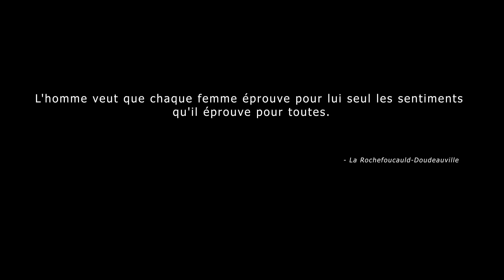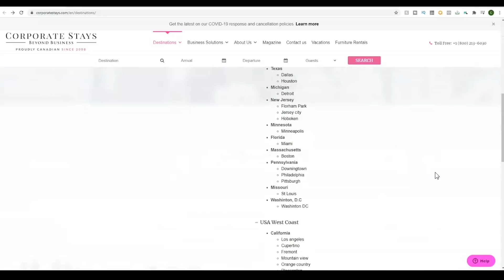5 CHOSES QUE LES FEMMES SOUHAITENT QUE TU FASSES PLUS SOUVENT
➢Tu veux améliorer ton apparence? ➢ Prendre rendez-vous ici ➢